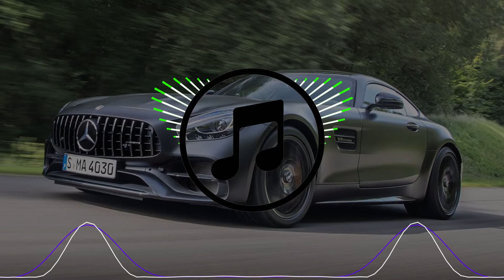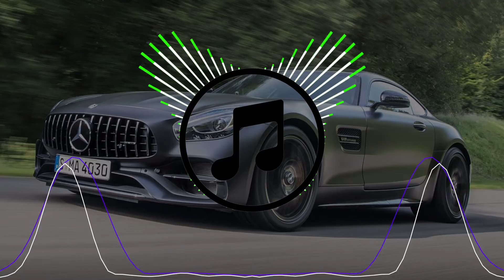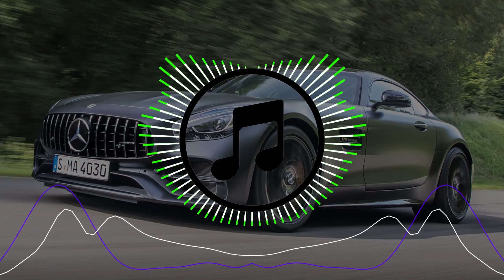Музыка в Машину 💥 Топ подборка Басс музыки в Машину 2021 💥 Bass Boosted Car Music Mix 2021 💥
Плейлисты, в которых можете найти еще больше музыки на моем канале | Playlists to find even more music on my channel:

Данные треки не мои, просто делаю подборки этих треков для прослушивания, чтобы вы тоже могли насладится прекрасной музыкой.

1. SINDICVT - AMG
2. Rejackt - Cashin It
3. Nox - BUMBUMBUM (Bass Boosted)
4. 2Pac - Hail Mary (AM3BA & EZAX Remix)(Bass Boosted)
5. Andrew Nagy - You Lose Me
6. Lucky Luke - DRÜG (ft. Emie)
7. Linius & Kordas - Black Bimmer (Remix)
8. Groove Delight - Desacredita Não
9. Scott Rill & DAYANA - Before I Die
10. Internet Money - Lemonade (Luke ST Remix)
11. KEAN DYSSO - Hold Me
12. Demando - Forgive Us
13. Jesse L W & CARSTN - Let Me Down Easy (ESH Remix)